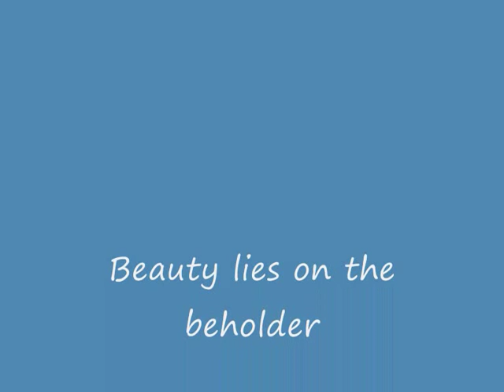Rosline Moja Mogachem by Jerry Dias